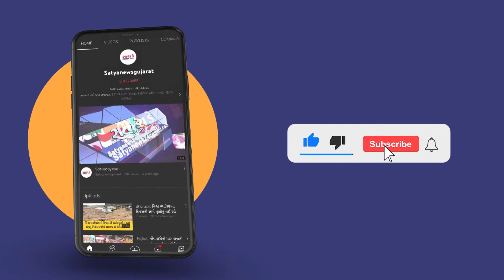ભગવાન જગન્નાથની રથયાત્રાને લઇ ભાવિકોમાં હૈયા હરખ